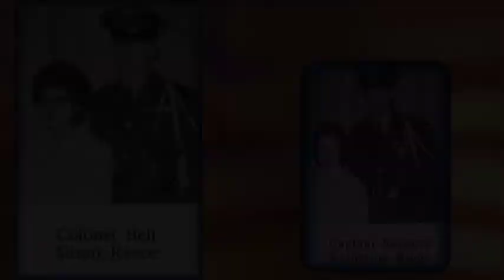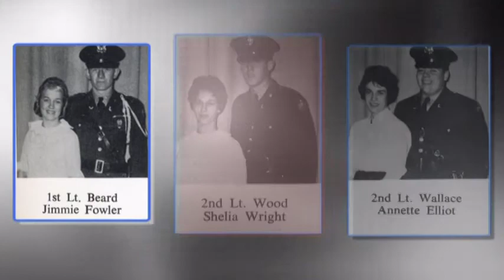He Use To Be My Guy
ROTC At Its Finest!